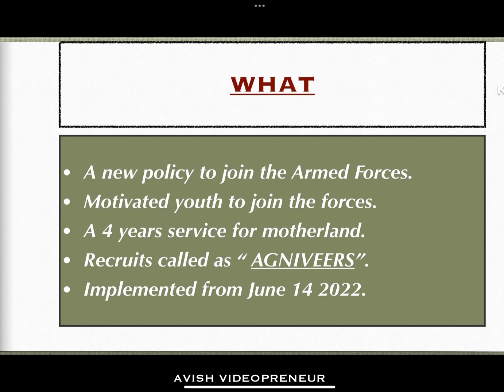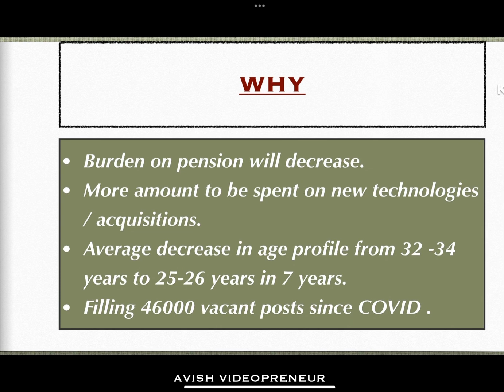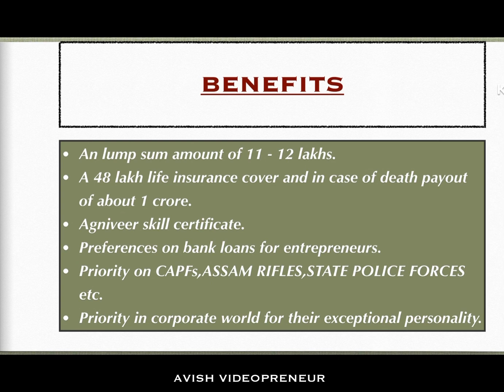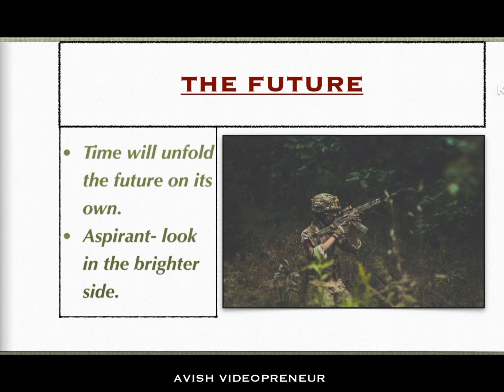AGNIPATH & AGNIVEER SCHEME || SSB PREPARATION TOPICS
The General Awareness section is an essential part of the SSB (Service Selection Board) interview process, which is conducted to select candidates for officer-level positions in the Indian Armed Forces (Army, Navy, and Air Force). This segment assesses a candidate's awareness and knowledge about various aspects of the world, including current affairs, national and international events, history, geography, politics, sports, and more.

To prepare for the General Awareness section in the SSB interview, candidates should stay updated with current affairs by reading newspapers, watching news channels, and following reliable sources. Additionally, studying history, geography, and important national and international events will help in strengthening the knowledge base.

To excel in the General Awareness section, candidates should make a habit of reading books, magazines, and online resources on diverse topics. Staying informed about defense-related news and events is particularly important, as it directly relates to the candidate's aspiration to join the Armed Forces.

Here's a concise list of the importance of General Awareness in the SSB interview:

Officer-like Qualities
Situational Awareness
Leadership Skills
Adaptability and Versatility
National Security Perspective
Group Discussion and Lecturette
Interview Performance
Communication Skills
Ethics and Values
Understanding Global Affairs
Crisis Management
Assessment of Prior Knowledge
Evaluation of Self-Study Habits
Impression on Group Tasks
Demonstrating Intellectual Curiosity
Appreciating Diversity
Enhancing Leadership Presence